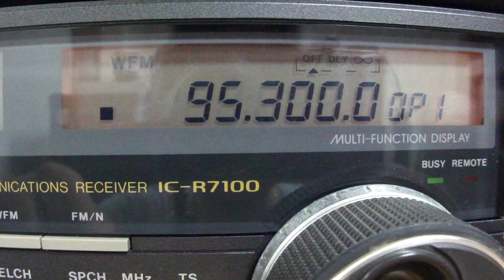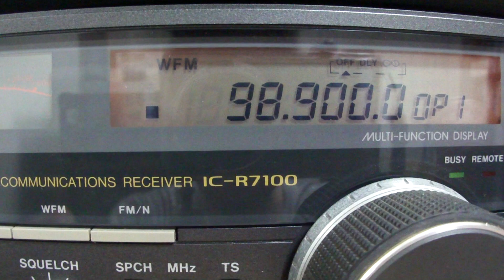76-108MHzを山口県宇部市で受信(7月3日)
いつも聞こえる韓国局が聞こえず、中国局が数局聞こえます。Eスポ？
(July 3rd, 2011, 0910 JST)